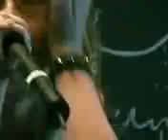otep-blood pigs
Uma da melhores musicas de Otep